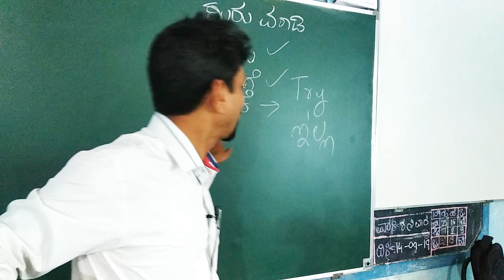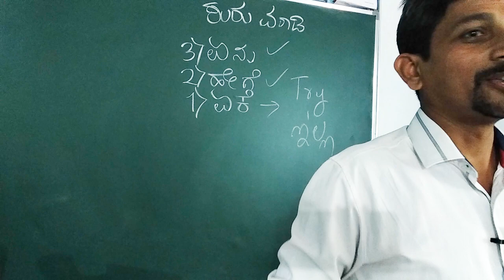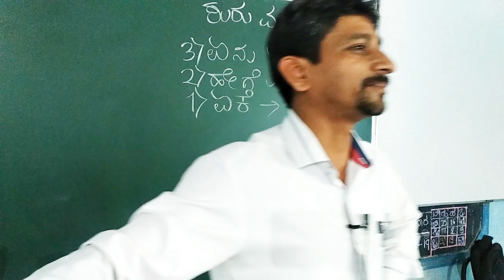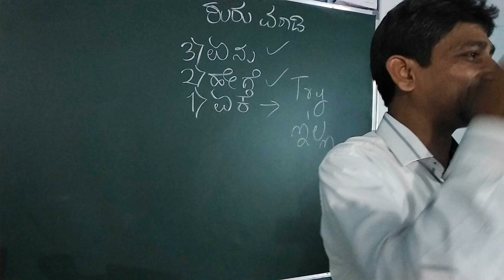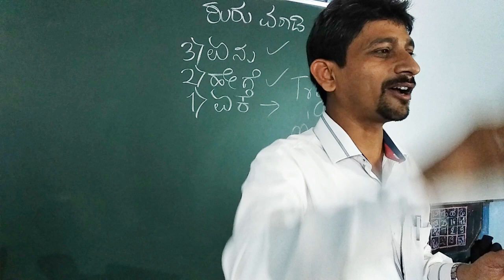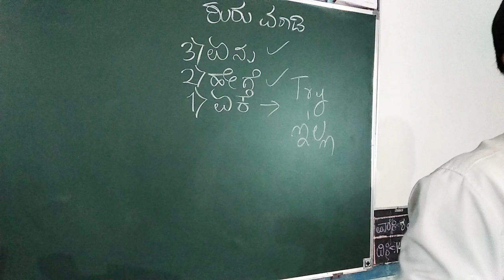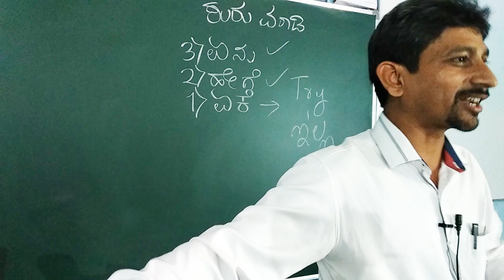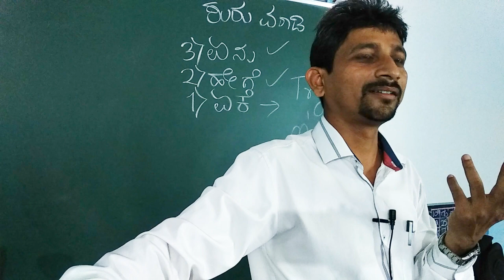Karoly Takacs Inspirational Story | Competitive exam motivation in kannada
Karoly Takacs Inspirational Story, who lost his left hand but won two Olympic Gold Medals.  You will blown away by this Story.

This is YouTube channel for IBPS Coaching. Bank Exam Coaching in Kannada Language by Destine Institute. Helpful for those preparing for Bank Exams IBPS, IBPS RRB, Specialist officers, SBI and RBI Exams, Railway Exams, SSC, IAS, KAS, etc.